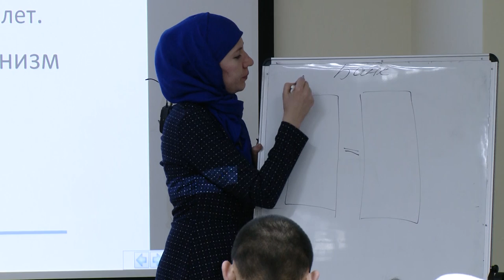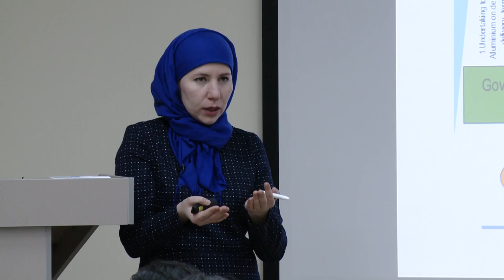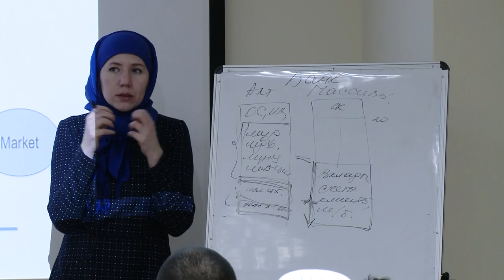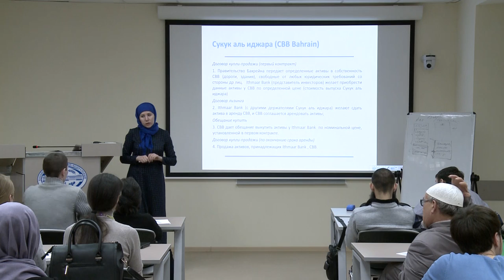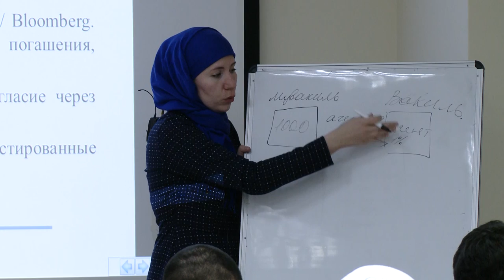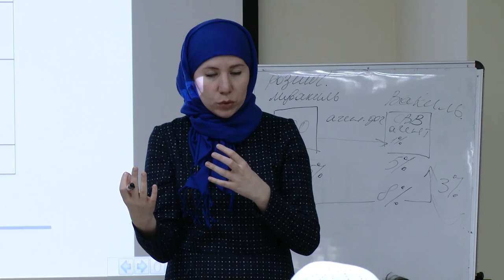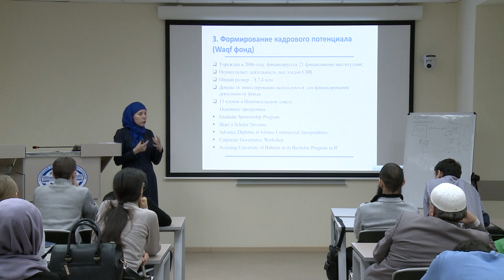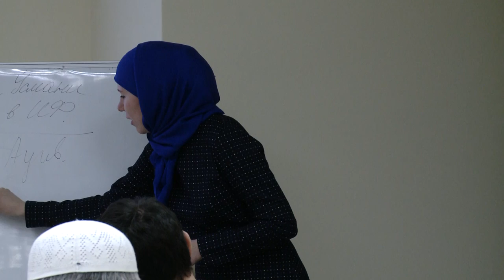II Международная школа в КФУ "Современное исламское право и экономика России" Лекция А. Р. Салихова.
Опыт Центрального Банка Бахрейна в формировании инфраструктуры исламского банкинга в стране. Выводы для Казахстана и России